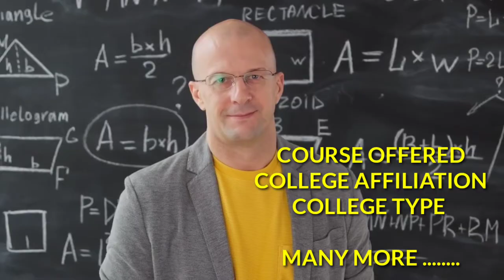TOP 10 COLLEGE IN ALIGARH | 2022 | Full Detail | AMU , IBM , MU , ITM , BRAJ IMT , ACET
TOP 10 COLLEGE IN ALIGARH